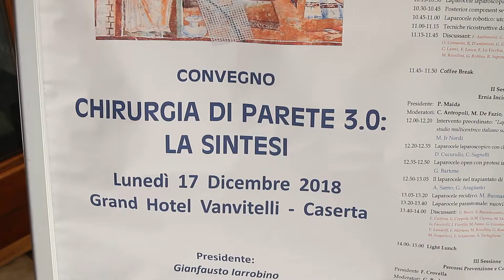CONVEGNO DI CHIRURGIA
INTERVISTA A MARIO FERRANTE,  DIRETTORE GENERALE DELL'AZIENDA OSPEDALIERA SANT'ANNA E SAN SEBASTIANO